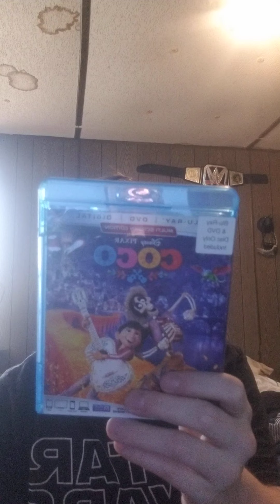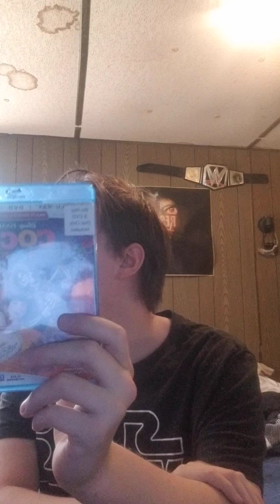DVD Playstation 3 update